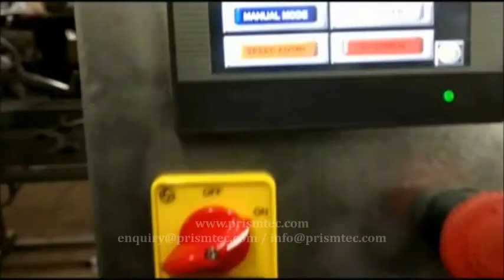Top Side Double Dispenser Labelling Machine for Plastic Files